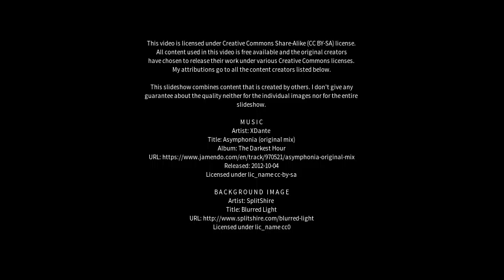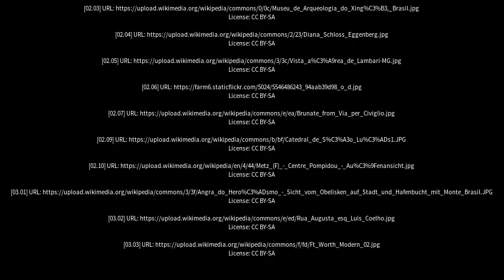Best places to visit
Best places to visit - Frei Paulo (Brazil) Best places to visit - Slideshows from all over the world - City trips, nature pictures, etc.